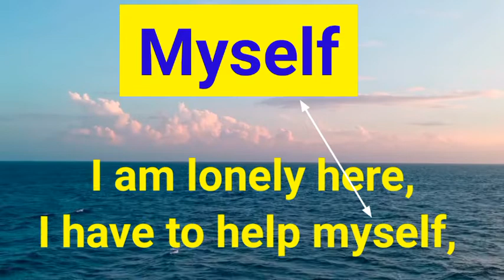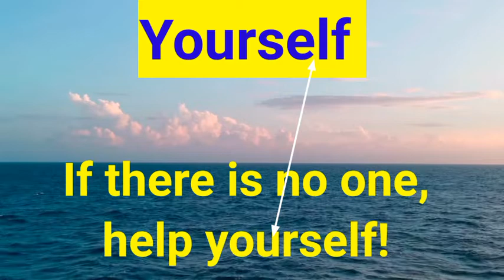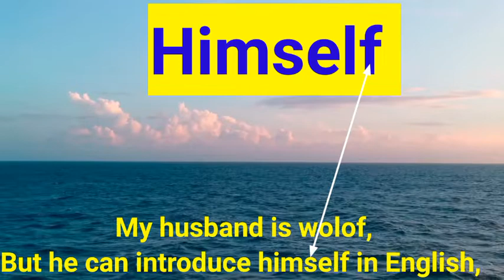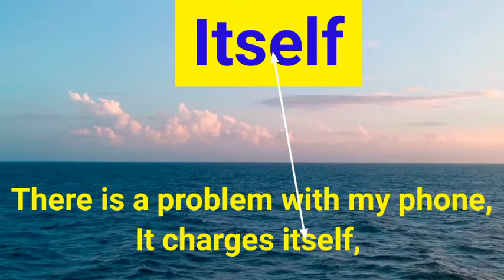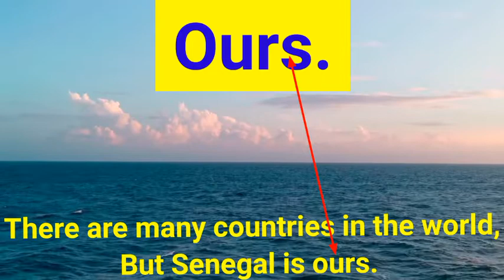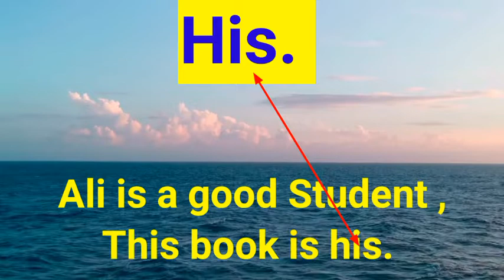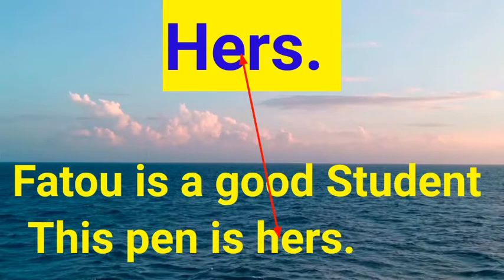Daily life speaking in English/ #38 anglais facile